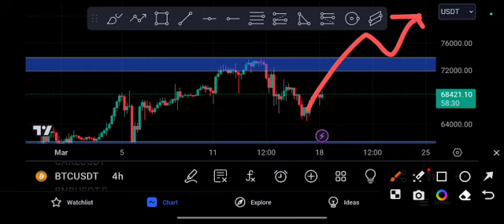BTC coin Price Target! Bitcoin Price Prediction